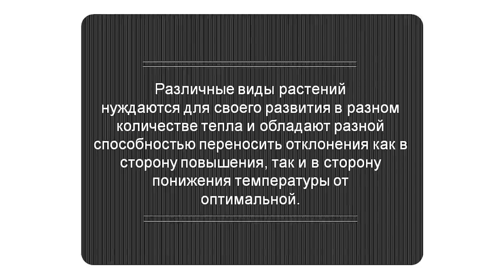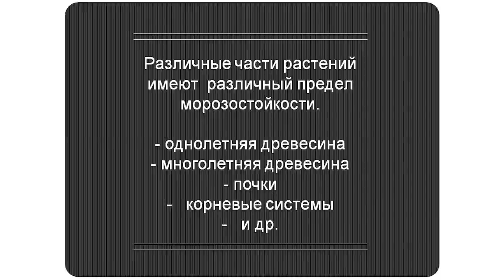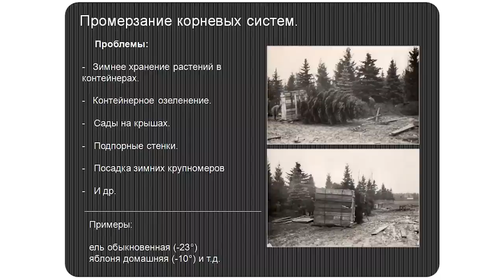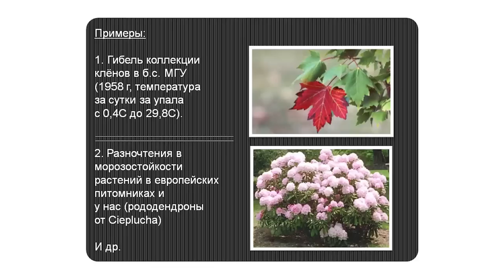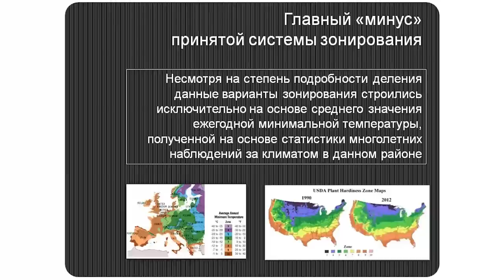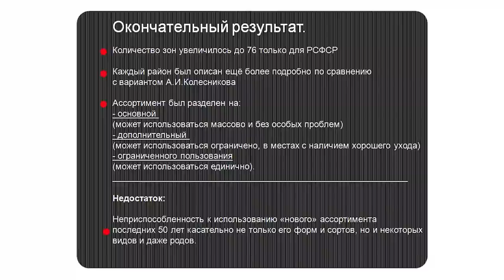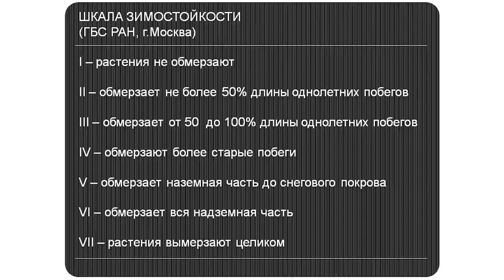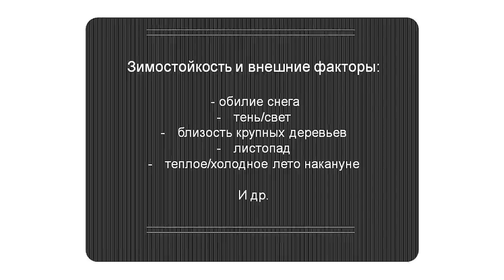Лекция А. Сапелина, часть 1; зоны морозостойкости, дендрорайонирование, зоны выращивания растений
7 марта в БИН РАН состоялась лекция дендролога, автора множества печатных трудов, посвященнным ландшафтному дизайну и озеленению, преподавателя Московского университета леса Александра Сапелина при поддержке "Содружества любителей декоративных садовых растений». Тема лекции – отечественные системы дендрорайонирования. Александр рассказал о разных системах деления территории России на климатические зоны, о плюсах и минусах такого деления, об особенностях подбора ассортимента растений для садов в зависимости от климатических условий региона проектирования, различиях в понятиях морозостойкость и зимостойкость, агроприемах, позволяющих выращивать недостаточно морозостойкие растения и многом другом.

Дорогие зрители канала! Представляем вашему вниманию первую часть лекции Александра Сапелина!

Надеемся, что этот уникальный материал окажется полезным, как профессионалам, так и садоводам любителям.

Издание выложено исключительно с целью ознакомления перед покупкой, не предполагает распространение, покупку и проджажу